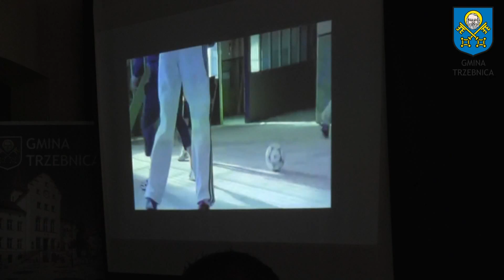Losowanie Grup I Dolnośląskich Mistrzostw w Piłce Nożnej Domów Dziecka